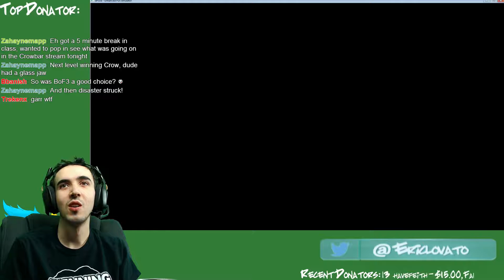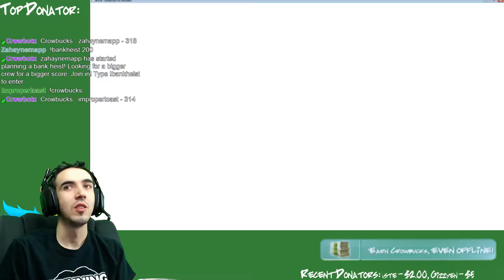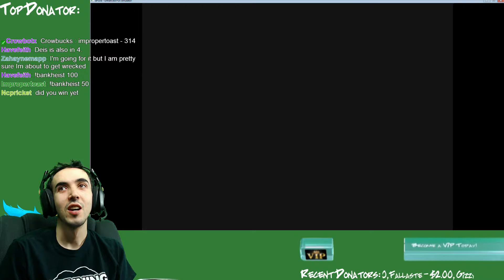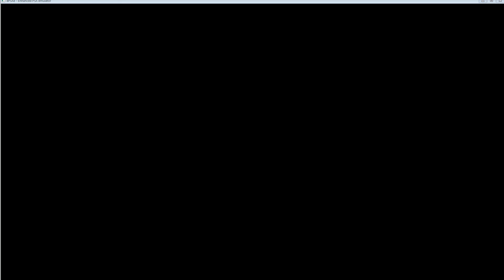FINAL BOSS+Ending EXTENDED